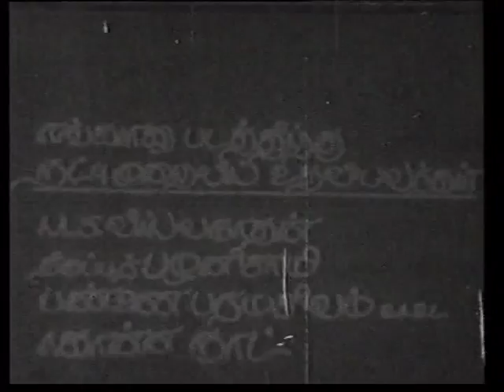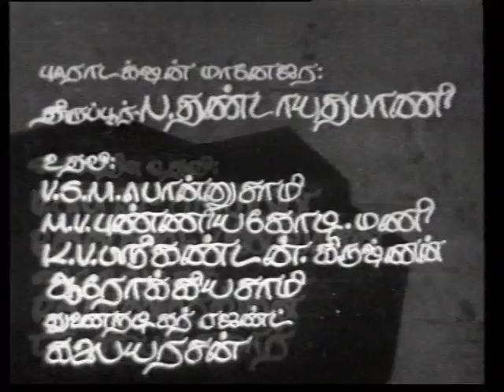சிவகுமார் நடித்த தமிழ் B/W படம் பணத்துக்காக /சூப்பர் ஹிட் படம் Panathukkaka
amesh, a journalist marries his cop friend Sundar's sister. Complexities arise between the three when Ramesh tries to expose Masillamani, an influential man and Ramesh gets arrested in the obscurity.
Release date: 1974 (India)
Director: M.S. Senthil
Story by: N. Govindan Kutty
Music director: M. S. Viswanathan